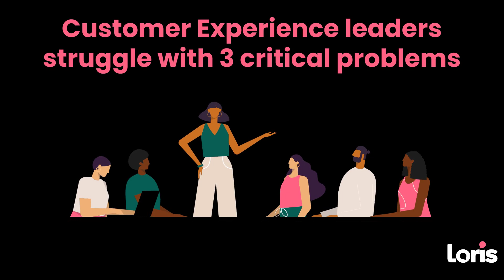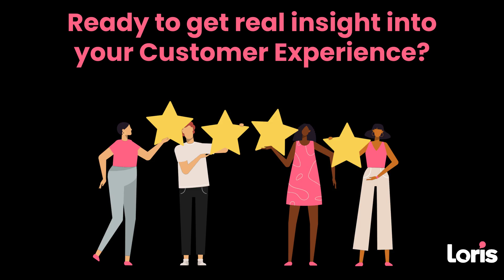Loris AI: Turn Customer Conversations into Customer Experience Answers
Learn how brands are using the Loris AI platform to get more value out of their customer service interactions and processes, from VOC to QA.